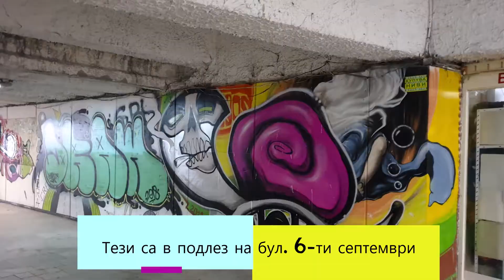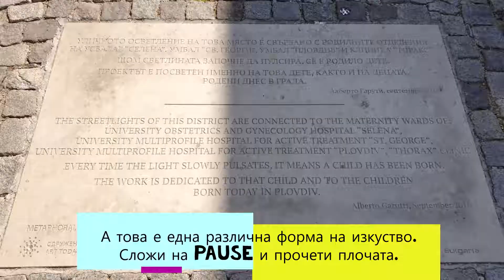Unconventional and Street Art tour in Plovdiv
Chek up the full review about some undrground art places in Plovdiv on placescases.com